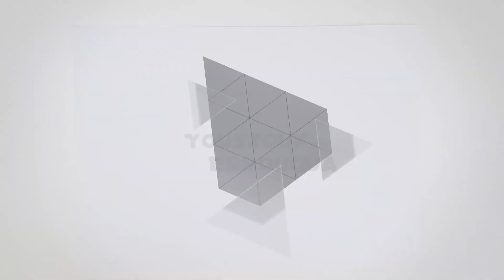Drawing bleach characters (made in 2018)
I created this video 2 years ago, for some reasons i needed to reset my computer and i thought i lost it! but i was surprised yesterday when i found it in a folder in my external hard disk :O i'm so happy for that :D i'm sorry about the bad quality, at that time i used my phone (galaxy s7) to record haha

Characters names:
1- Mayuri Kurotsuchi
2- Tōshirō Hitsugaya
3- Byakuya Kuchiki
4- Ichigo Kurosaki
5- Rukia Kuchiki
6- Renji Abarai
7- Sōsuke Aizen

Paper size: A4 (29.7x21cm)

Materials:
-Paper  A4 (21x29.7cm) 160g
-Faber-Castell pencil 2B
-Kneaded erazer
-Ecco pigment liner (faber castell)
-Markers : Promarker, Graph'it, Stylefile, Bianyo
-Faber Castell color pencils & pastel
- Camera: samsung galaxy s7
Editting programs: